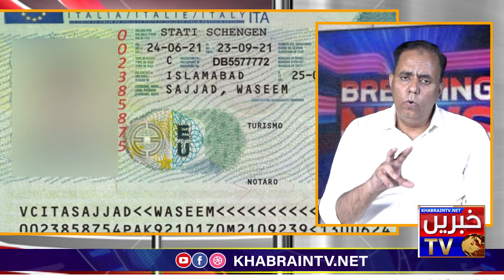One thousand visa stickers stolen from Italy Embassy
One thousand viza stickers stolen from itly embassy